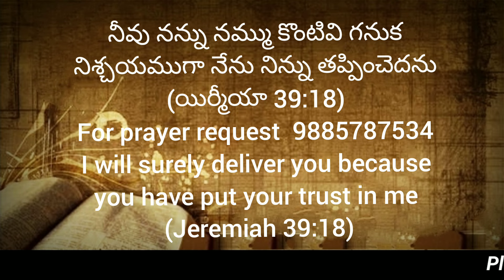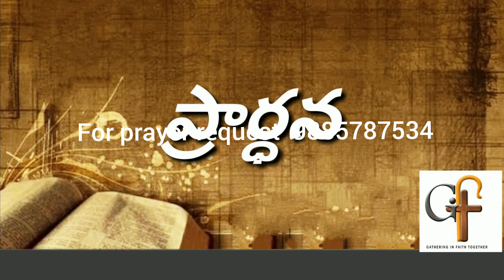Today's promise 21.02.2024 || Bible verse for me today || Showers of Blessings